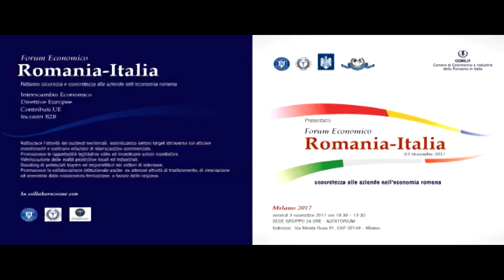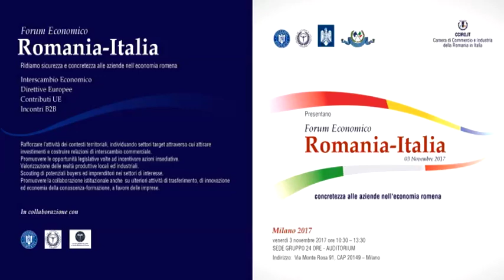Forum Economico Romania - Italia 3 Novembre 2017 Milano